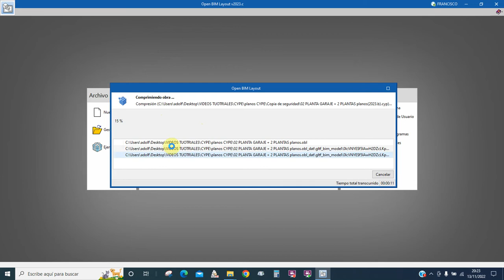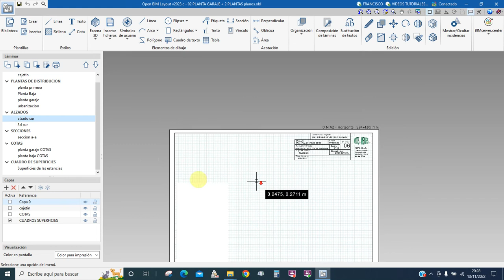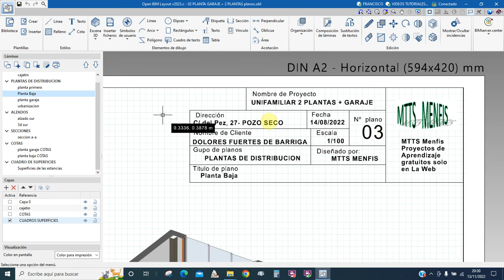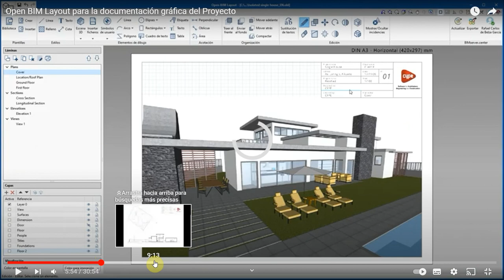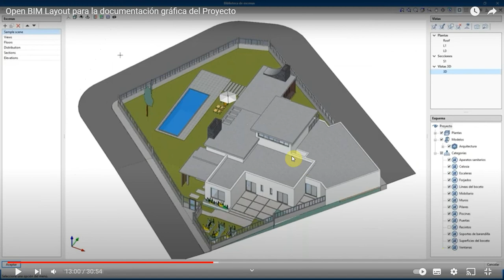24 inicial open BIN layout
Primer tutorial de OPEN BIM LAYOUT, tambien gratuito, y disponible desde la plataforma de CYPE.
De manera muy somera, os muestro el programa y las posiblilidades que tiene el programa.
Los tutoriales serán algo mas que simplemente manejar el programa